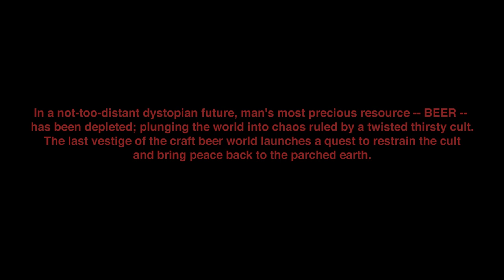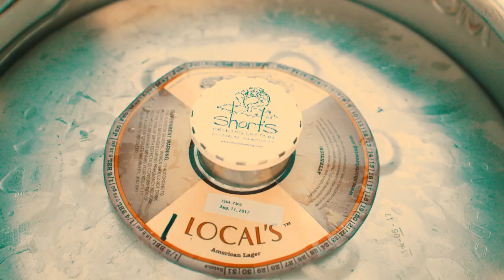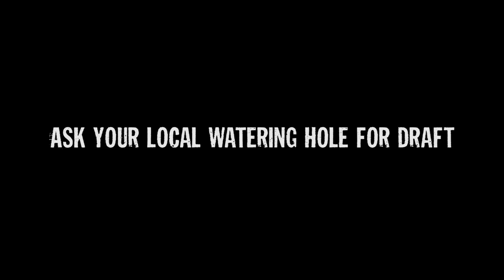Thirsty Heathens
In a not-too-distant dystopian future, when man's most precious resource -- BEER -- has been depleted and the world plunged into chaos, the last vestiges of the law attempt to restrain a thirsty cult. Joe, a brewer of delicious craft beers, launches a plan to unleash his thirst-quenching beers back on the parched earth.

This collaboration with our friends at SPEEDCULT Detroit and Mane Content was a labor of love and resulted in an awesome party. Thanks for the Detroit Marching Band for making a surprise (for Joe) appearance and to the Speedcult community for hosting such an epic bash to celebrate the release of Fun Tina & Dr. Thrillride.

FunTina is an American Wheat Ale brewed with orange zest, lemon zest, and coriander. Golden in color and medium-bodied, Fun Tina has light and inviting aromas of wheat, coriander, and citrus. The subtle flavors of citrus and coriander combine for a refreshing beer with a clean finish.

DrThrillride is a Porter brewed with coffee and vanilla. This beer is a deep brown color and pours with a frothy mocha head. Well-balanced aromas and flavors of fresh coffee, chocolate, and a hint of vanilla abound from this brew. Dr. Thrillride is medium-bodied and easy drinking.

About Short's Brewing Company: Located in the heart of Downtown Bellaire, MI, Short’s Brewing Co. was established in 2004 by Joe Short. In 2009, Short’s began keg and bottle distribution in Michigan via their Elk Rapids Production Facility. Starcut Ciders is a division of Short’s Brewing Company born out of a desire to celebrate the bounty of Michigan orchards. The brewery is known widely for their flagship and experimental brews including Huma Lupa Licious and Soft Parade. Short’s prides themselves on producing fearlessly creative beers, handmade by people who care in Northern Michigan.

Credits:
Production:
Mark Goethel
Scott West
Actors:
Scott Sutherland
Alloy Ash
Shelby McCaulley
Ronnie Whitt
Chip Gillian
Len Von Speedcult
Skip Elmer
Detroit Party Marching Band